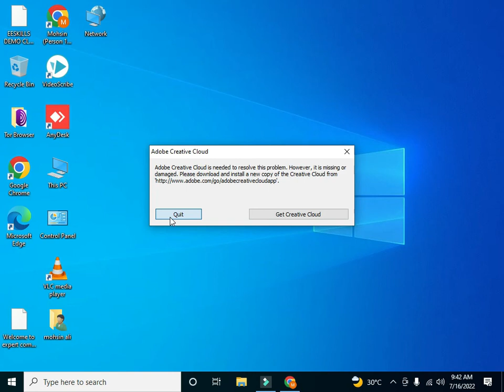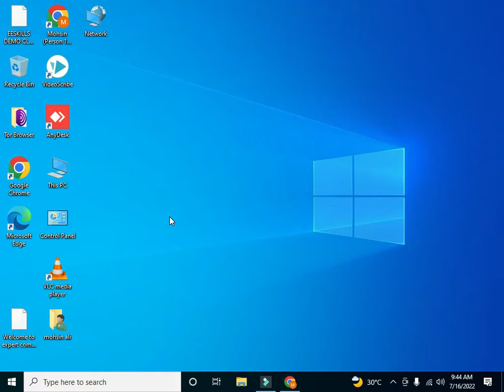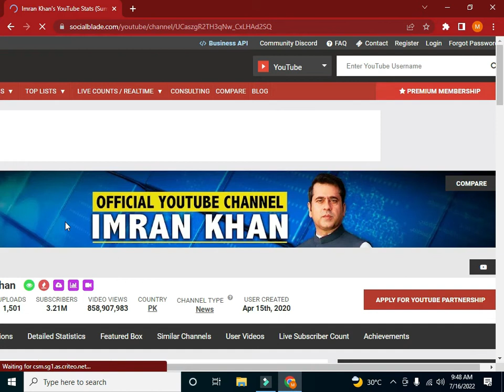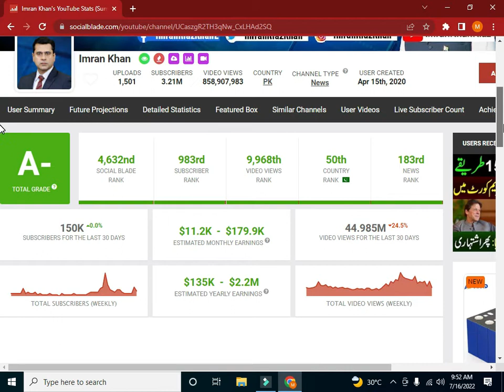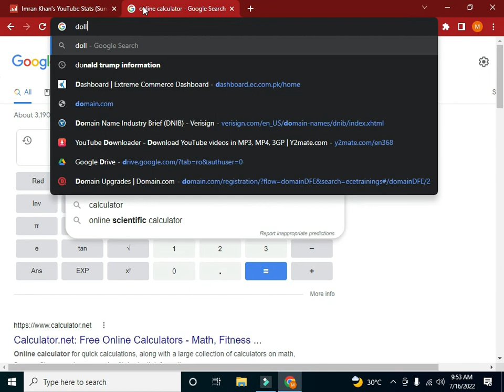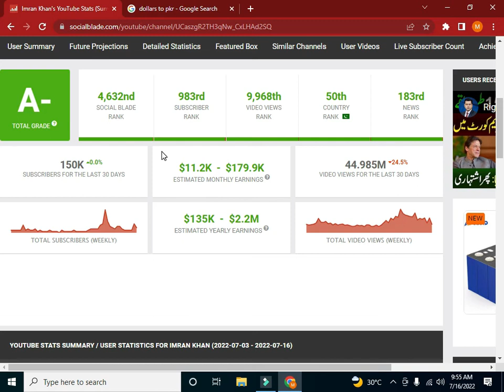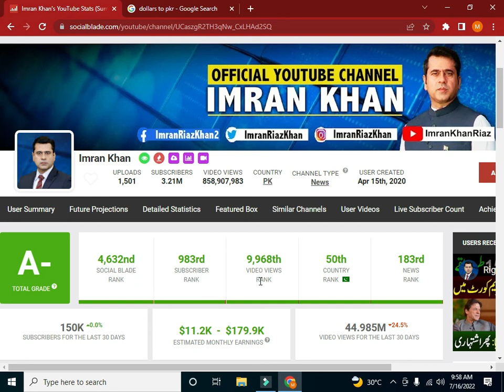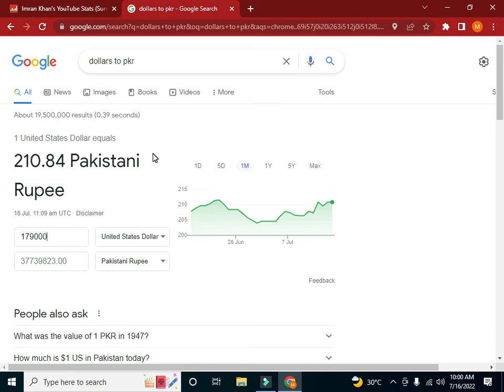Anchor Imran Riaz Khan ki youtube sy kitni kamai hti ha | how much imra khan earning from YouTube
is video me imran riaz khan ki earnings k baryme btaya hy.
reality of imran riaz khan